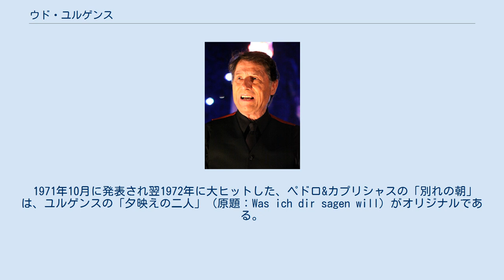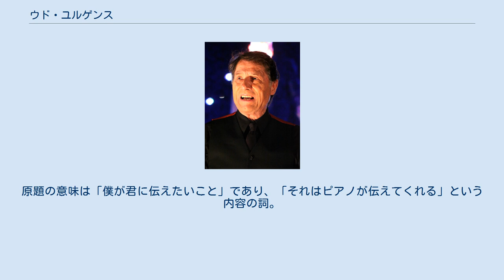ウド・ユルゲンス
オーストリアのユーロビジョン・ソング・コンテスト参加者
ウド・ユルゲンス（Udo Jürgens, 出生名：ユルゲン・ウド・ボッケルマン Jürgen Udo Bockelmann, 1934年9月30日 - 2014年12月21日）は、オーストリアのポップ歌手。
ピアノの弾き語りスタイルで歌った。
ドイツ語圏で最も成功した歌手の一人。
 ケルンテン州クラーゲンフルト出身、2007年以降はスイス国籍であった。
トゥールガウ州ミュンスターリンゲンにて没。
 1964年から1966年まで、3年連続でユーロビジョン・ソング・コンテストにオーストリア代表として出場している。
 ドイツでの発売年とチャート順位 （DE：ドイチェ・ムジークチャーツ、AT：エードライ・オーストリア・トップ40、CH：シュヴァイツァー・ヒットパラーデ） 注：日本語タイトルの太字以外は直訳。
 1971年10月に発表され翌1972年に大ヒットした、ペドロ&カプリシャスの「別れの朝」は、ユルゲンスの「夕映えの二人」（原題：Was ich dir sagen will）がオリジナルである。
「夕映えの二人」のシングルは文化放送「オール・ジャパン・ポップ20」で1972年3月13日に最高位15位を記録した。
原題の意味は「僕が君に伝えたいこと」であり、「それはピアノが伝えてくれる」という内容の詞。